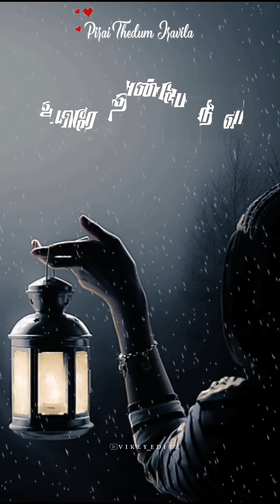Pirai thedum iravila | Tamil Whatsapp || Status Mayakkam Enna || Dhanush || Full screen